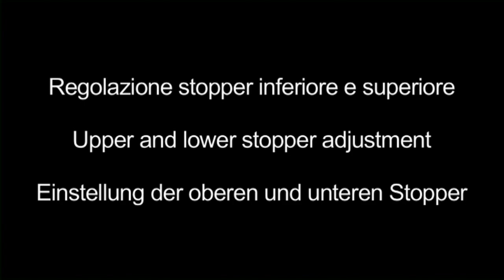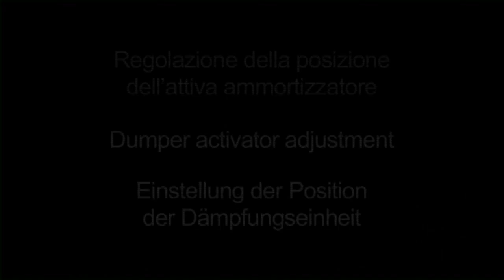寶豐國際GEOS BORTOLUZZI GLOW外掛緩衝拉門施工調整影片